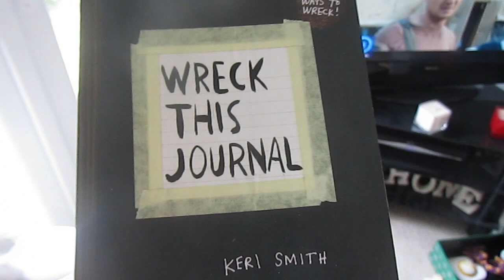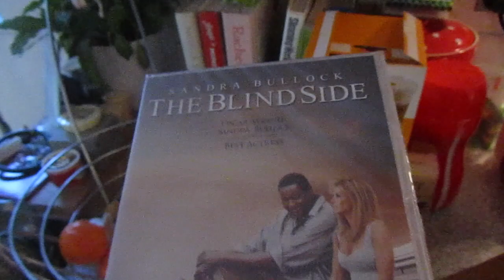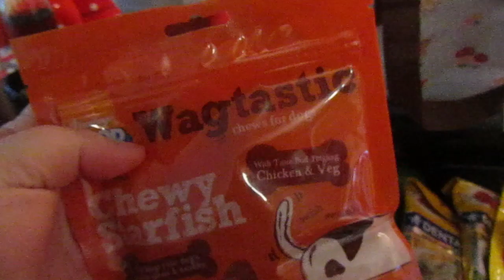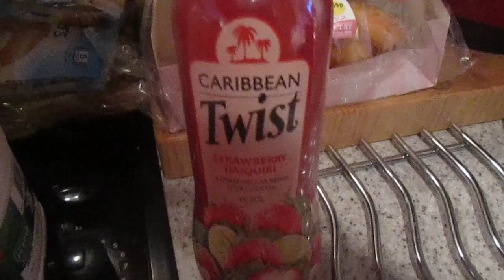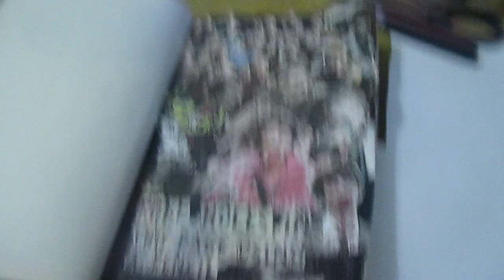Eleven Years! - Feb Vlog Day 22 & 23 - Beachlife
Hi Guys

I hope this finds you all well, this is Saturday the 22nd & Sunday the 23rd of Feb 2014; another day in Beachlife paradise xxx. We are going to try and vlog everyday in February, April, June, August, October, December & a few days in between. If you like this vlog please give it a thumbs up or a share on your social media. This Vlog channel is a new adventure for us and we love the fact that our youtube friends are coming along for the ride with us :).

John & Katy

xxx